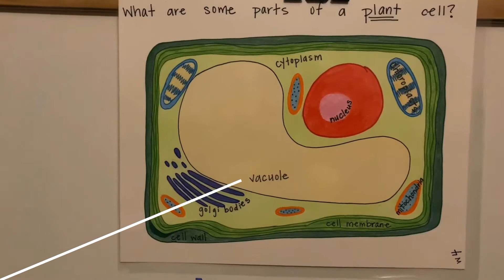CC Cycle 1 Science Week 4 Plant Cell Parts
Another user's awesome video with an added pointer